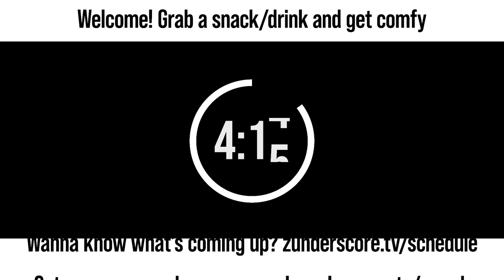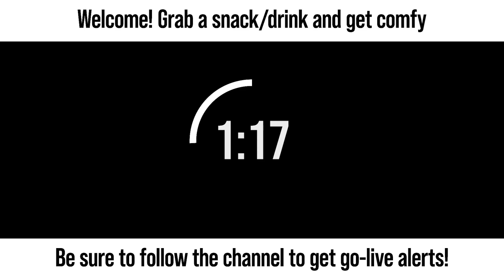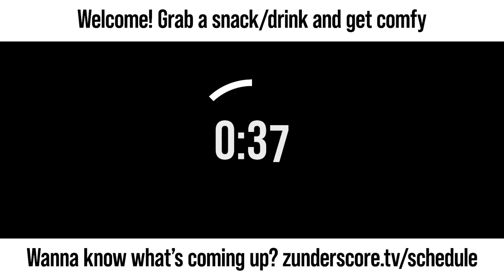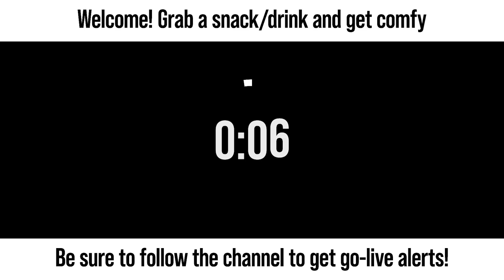zunderstream Show Archive - 2022-12-14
🎬: "Having a chill night, grinding out some levels PixelRemaster | !discord !merch zunderstream"